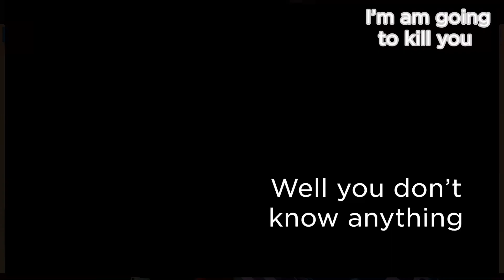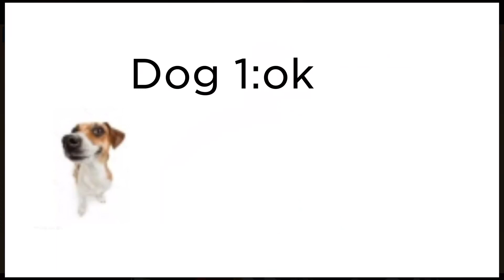Switch time 6:ready for the new episode [poll in desc]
I might make a poll 0:00 - a funny start 0:24 - the blood moon returns 1:11 - challenge